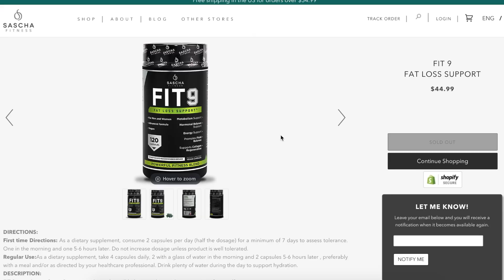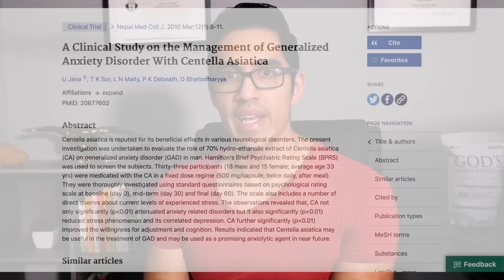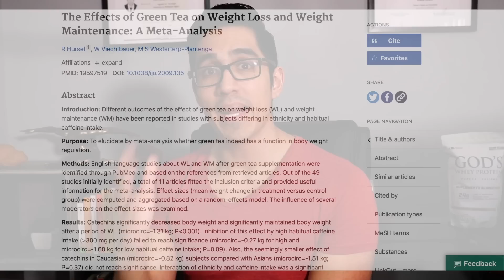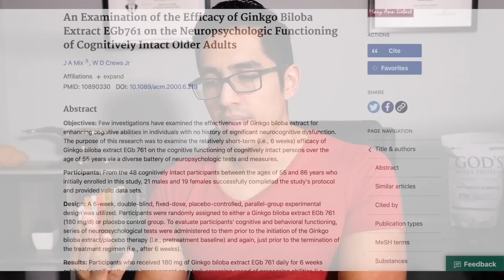ANALIZO CON CIENCIA FIT9 DE SASCHA FITNESS: ¿FUNCIONA?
▼ ¡INFORMACIÓN IMPORTANTE! ▼

► Referencias científicas:

Clare, B. A., Conroy, R. S., & Spelman, K. (2009). The diuretic effect in human subjects of an extract of Taraxacum officinale folium over a single day. Journal of alternative and complementary medicine (New York, N.Y.), 15(8), 929–934.

Jana, U., Sur, T. K., Maity, L. N., Debnath, P. K., & Bhattacharyya, D. (2010). A clinical study on the management of generalized anxiety disorder with Centella asiatica. Nepal Medical College journal : NMCJ, 12(1), 8–11.

Zenk, J. L., Frestedt, J. L., & Kuskowski, M. A. (2007). HUM5007, a novel combination of thermogenic compounds, and 3-acetyl-7-oxo-dehydroepiandrosterone: each increases the resting metabolic rate of overweight adults. The Journal of nutritional biochemistry, 18(9), 629–634.

Hursel, R., Viechtbauer, W., & Westerterp-Plantenga, M. S. (2009). The effects of green tea on weight loss and weight maintenance: a meta-analysis. International journal of obesity (2005), 33(9), 956–961.

Kamal Patel. (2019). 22/05/2020, de Examine. Sitio web

Hsu, C. H., Liao, Y. L., Lin, S. C., Tsai, T. H., Huang, C. J., & Chou, P. (2011). Does supplementation with green tea extract improve insulin resistance in obese type 2 diabetics? A randomized, double-blind, and placebo-controlled clinical trial. Alternative medicine review : a journal of clinical therapeutic, 16(2), 157–163.

Boschmann, M., & Thielecke, F. (2007). The effects of epigallocatechin-3-gallate on thermogenesis and fat oxidation in obese men: a pilot study. Journal of the American College of Nutrition, 26(4), 389S–395S.

Türi, M., Türi, E., Kõljalg, S., & Mikelsaar, M. (1997). Influence of aqueous extracts of medicinal plants on surface hydrophobicity of Escherichia coli strains of different origin. APMIS : acta pathologica, microbiologica, et immunologica Scandinavica, 105(12), 956–962.

Song, C.H., Jung, J.H., Oh, J.S., & Kim, K.S. (2003). Effects of Theanine on the Release of Brain Alpha Wave in Adult Males. The Korean Journal of Nutrition, 36, 918-923.

Mix, J. A., & Crews, W. D., Jr (2000). An examination of the efficacy of Ginkgo biloba extract EGb761 on the neuropsychologic functioning of cognitively intact older adults. Journal of alternative and complementary medicine (New York, N.Y.), 6(3), 219–229.